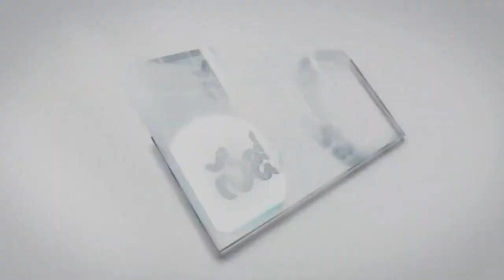13 10 2024 CHANDOLU MOSHE GAARU